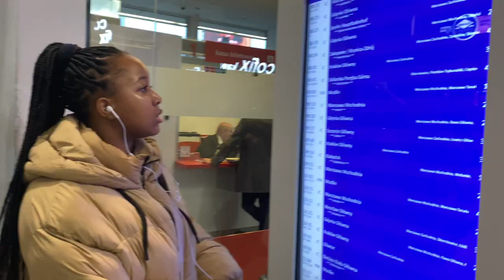ZAKOPANE VLOG🇵🇱 : exploring the city - sleigh ride - traditional food tasting and many more...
•Ethnicity?
- Zimbabwean

- 20

•Filming Equipment?
- iPhone 8/11

•Editing Software?
- iMovie